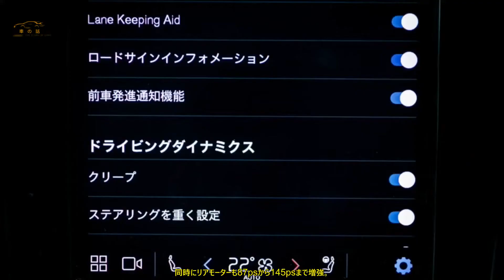ボルボV90リチャージ・プラグインハイブリッドT8 AWDインスクリプション試乗 正統派ボルボのマナー | 車の話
PHEVにテコ入れ  今から5年前の2017年にボルボが発表した電動化の宣言には多くの人が驚かされたはずだ。  2年後の2019年にはすべてのラインナップを電動化すると宣言したのだ。  当時のボルボは「新世代ボルボ」としてすでに勢いづいていた。  それでも電動化と呼べるものは前輪をガソリンエンジンで、リアを電気モーターで駆動するT8ツインエンジンがあるだけ。  それもエコのためというより、非力な2L直4エンジンにスーパーチャージャーとターボでありったけのドーピングをして、  フラッグシップに仕立て上げる方策としてのハイブリッドに感じられた。  けれどそこから今日までの「自動車界電動化必至」の流れはご存知のとおり。  当のボルボは日本市場では目標よりも1年遅れてしまったが、  2020年にはラインナップのすべて